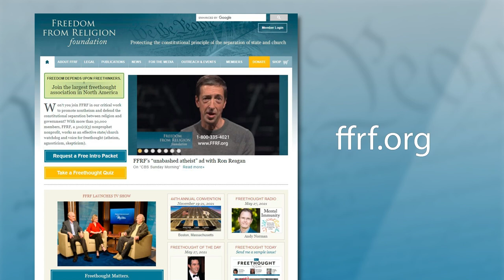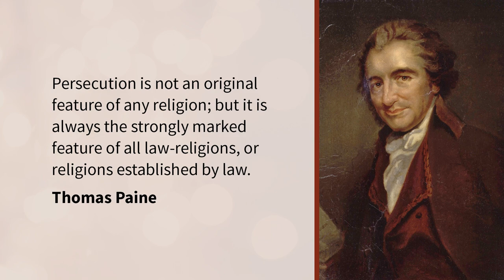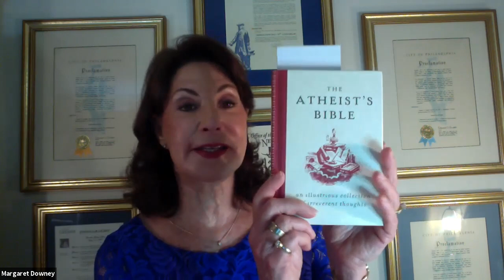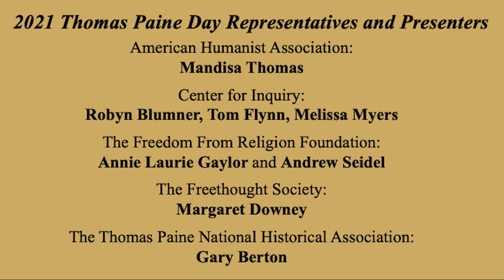Thomas Paine Day Event 2021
Did you miss all, or part of the 2021 Thomas Paine Day via Zoom on Tuesday, June 8, 2021?

The program begins with a 15-minute Thomas Paine-themed concert by songwriter and recording artist James Klueh. Melissa Myers (representing CFI) and Margaret Downey (representing FS) are the event co-hosts.

After an introductory statement from Congressman Jamie Raskin, co-sponsor organizations will welcome everyone to the event (Annie Laurie Gaylor, Robyn Blumner, Mandisa Thomas, Gary Berton and Margaret Downey). A summary of the life and work of Thomas Paine will be presented in sections by co-sponsor representatives:
Mandisa Thomas (AHA)
Tom Flynn (CFI)
Andrew Seidel (FFRF)
Margaret Downey (FS)
Gary Berton (TPNHA)
Sculptor Zenos Frudakis will show the progress of the Thomas Paine statue project and Dan Barker, co-president of FFRF, will perform his original song The World is My Country. After a short break, a question-and-answer portion of the event will begin.